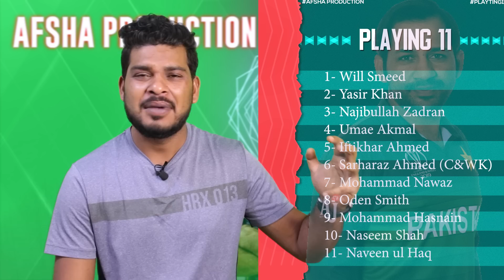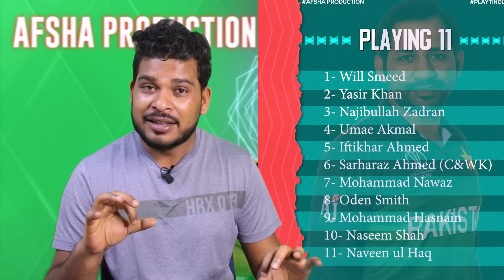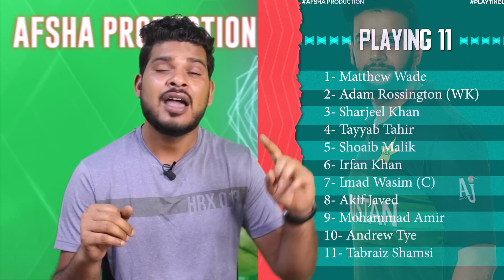QTG vs KRK PSL 2023 22nd Match Prediction| Quetta Gladiators vs Karachi Kings Pre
QTG vs KRK PSL 2023 22nd Match Prediction- 6th March| Quetta Gladiators vs Karachi Kings Preview, Playing 11 and Records

1. QTG vs KRK Match Prediction
2. Quetta Gladiators vs Karachi Kings
3. QTG vs KRK main se kon jitega
4. aaj ka match kaun jitega
5. aaj ka psl match
6. Karachi Kings vs Quetta Gladiators match prediction
7. Quetta Gladiators vs Karachi Kings match prediction
8. QTG vs KRK Kaun Jitega
9. KRK vs QTG kaun Jitega
10. QTG KRK aaj ka match
11. KRK QTG aaj ka match
12. Match prediction today
13. Today psl match prediction
14. Quetta Gladiators vs Karachi Kings mein kaun jitega
15. Karachi Kings vs Quetta Gladiators main kaun jitega
16. QTG vs KRK me kon jitega
17. Karachi Kings vs Quetta Gladiators
18. Quetta Gladiators vs Karachi Kings
19. Today Match Prediction
20. 6th March ka Match
21. PSL 6th March
22. PSL 22nd Match
23. QTG vs KRK Highlights
24. KRK vs QTG Highlights
25. PSL 22nd Match Highlights
26. Quetta Gladiators vs Karachi Kings highlights
27. Karachi Kings vs Quetta Gladiators Highlights
28. QTG vs KRK 22nd Match Preview
29. KRK vs QTG Match Preview
30. Quetta Gladiators vs Karachi Kings Match Preview
31. Karachi Kings vs Quetta Gladiators Match Preview
32. QTG vs KRK 22nd Match Playing 11
33. KRK vs QTG 22nd Match Playing 11
34. Quetta Gladiators vs Karachi Kings Playing 11
35. Karachi Kings vs Quetta Gladiators Playing 11

aaj ka psl match kaun jeetega
qtg vs krk psl match kaun jeetega
psl krk vs qtg match prediction
qtg vs krk match prediction
psl 22nd match prediction
qtg vs krk psl match highlights
krk vs qtg playing 11